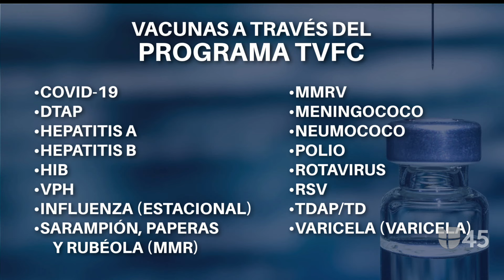Departamento de Salud Pública del condado de Harris ofrece vacunas ante el regreso a clases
El regreso a las aulas está a la vuelta de la esquina y los padres de familia deben tener en cuenta que, a parte de los útiles escolares, hay otros requisitos para iniciar el ciclo académico: el esquema de vacunación. Es importante consultar con el proveedor de salud de cada familia cuáles son las vacunas que necesitan los pequeños, dependiendo de la edad. Te contamos cuáles son las que ofrece el Departamento de Salud Pública del condado de Harris.